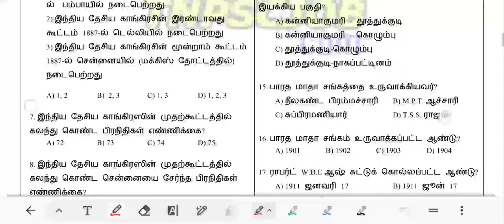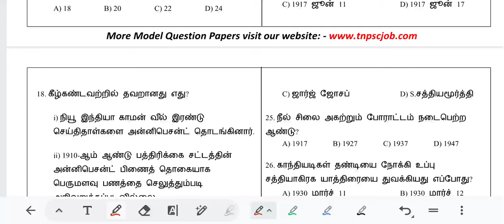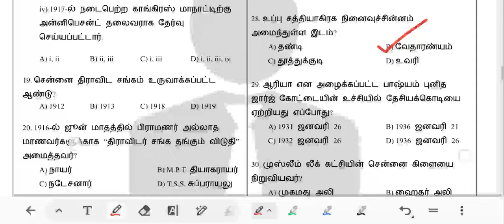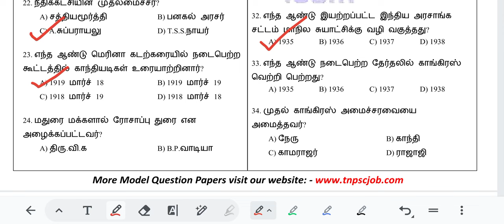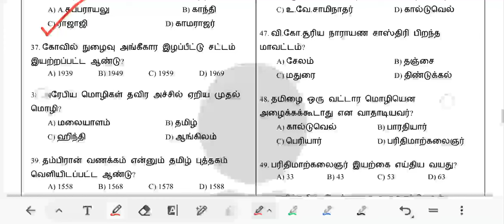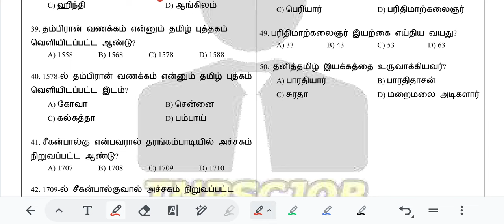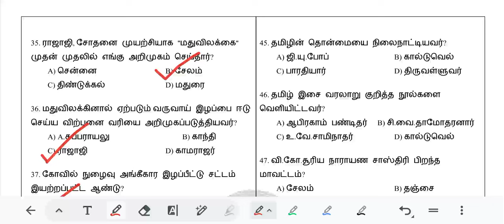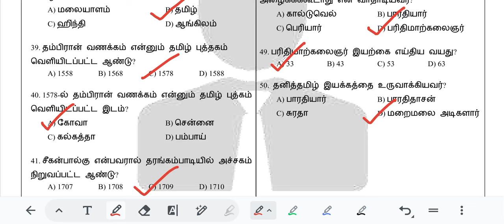TNPSC Group-2 Unit-8 Questions Quiz | MHC Exam முக்கிய வினாக்கள்